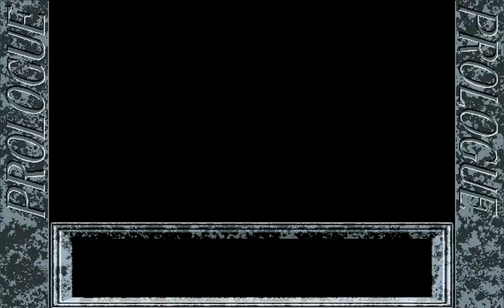Let's Play (YU-NO) - Part 2 [Prologue Day 2]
I decided to redo the first two videos because I went a little too fast on some of the text parts.
Some of my later videos are still a little on the fast side for reading speed but not as bad as the prologue videos.

 YU-No (full name - The Girl that Chants Love at the Edge of the World)

Warning video has partial nudity (oh no a nipple!) near the beginning of this video.

I usually don't play visual novels and have never recorded one but this one is actually good enough that I must share it.
Great emotional voice acting, intriguing plot and the main character is not stupid/dense like in most of these type of games.

Give it a try and you might like it.
The plot starts off rather common, but then moves into the realm of science fiction and becomes a psychological thriller with murder/mystery and drama.

The prologue is like a linear visual novel but after that the game becomes more like a point and click adventure game.

I've included the higher quality music from the PC-98 version along with the voice acting from the Sega Saturn version.

I have decided that if there are any repeating parts in a single route that I would skip through them.
I am aiming for 100% completion which requires some backtracking to complete all paths.
When I start a new character route after this one is finished I most likely will keep the repeated parts from the previous route so long as they do not repeat a second time in the new route.

There are 4 character routes in all.
I will be doing them in this order since the plot flows most smoothly this way.

1.Mitsuki/Eriko route
2.Ayumi route
3.Mio route
4.Kanna/Kaori route

And then there is an epilogue.
Once the epilogue is complete it will unlock some new endings for certain character's.
I haven't decided if I will re-edit a previous video and add them to the end of each character route or just make a separate video.
Once that is finished the game will be 100% complete and it will unlock a short scene which I will also include in one of the videos.

Keep in mind that it takes time to record and edit these videos.
I have to play through the parts once before playing through them while recording.
The text is not timed so I have to make the choice in how slow/fast I want it to be.
The dialogue is not always directly translated correctly so if I mess up by skipping to soon then I have to rerecord and edit out the errors.
Finally it takes a few hours to edit the video footage and another 12 hours for it to upload to YouTube and fully process for original quality to appear.
So this is not something I can do in just a few days.